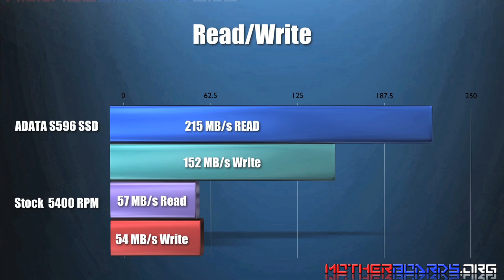ADATA S596 128GB SSD MacBook Pro Upgrade - Boot Up Comparison & Benchmarks